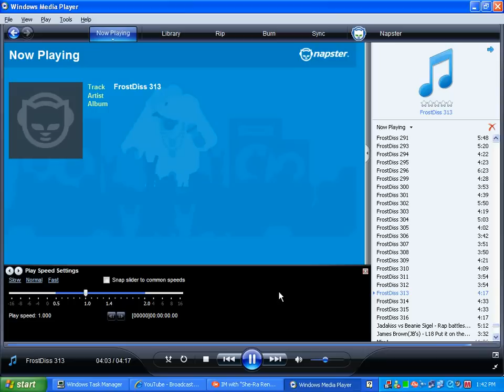Sampled Beats - Law & Order: SVU Theme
My sample of Law & Order: Special Victims Unit's theme song.